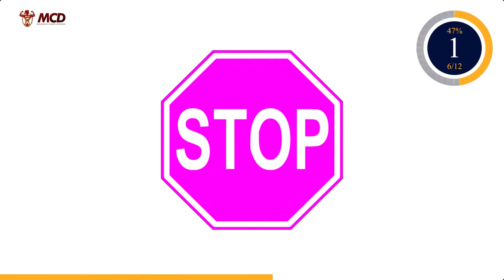5 Exercícios de 30 Segundos para Perder Barriga 3x Mais Rápido [Treino Matinal]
Faça Isso em casa 3x por semana, e perca gordura da barriga até 3x Mais Rápido! Está pronta para perder peso e emagrecer sem sair de casa? Confira nosso vídeo '5 Exercícios de 30 Segundos para Perder Barriga 3x Mais Rápido [Treino Matinal]'. Com apenas exercícios para fazer em casa, você pode perder gordura abdominal rapidamente. Esses exercícios para perder barriga rápido são perfeitos para sua rotina matinal. Integre-os ao seu treino em casa e veja os resultados em tempo recorde. Não perca tempo, comece hoje e transforme seu corpo com nosso treino matinal. Vambóra mudar de vida!

Conteúdo do Vídeo:

0:00 -  Introdução ao treino para perder barriga HIIT
 - Treinar Todos os Dias? Qual Frequência?
0:39 - Corrida Parada - Exercício 1
1:19 - Agachamento - Exercício 2
1:59 - Afundo Unilateral Lado Direito - Exercício 3
2:39 - Afundo Unilateral Lado Esquerdo - Exercício 4
3:19 - Polichinelo - Exercício 5
3:59 - Agachamento com Salto - Exercício 6
4:39 - Corrida Parada - Exercício 7
5:19 - Agachamento - Exercício 8
5:59 - Afundo Unilateral Lado Direito - Exercício 9
6:39 - Afundo Unilateral Lado Esquerdo - Exercício 10
7:19 - Polichinelo - Exercício 11
7:59 - Agachamento com Salto - Exercício 12

Você viu

Pesquisas Relacionadas:

Compartilhe:  ➸